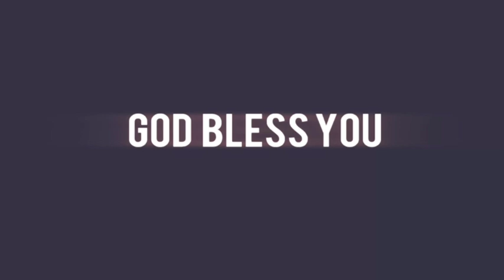Acts Statistics | Rev.R.Samuel Devairakkam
Rev.R.Samuel Devairakkam [Head Pastor],
Grace A.G Church,Panankulam,
Lebanon Ministries,
Tirunelveli.

Editor       : Jones  samuel
Camera   : James Samuel

LEBANON MINITRIES.All Rights Reseved